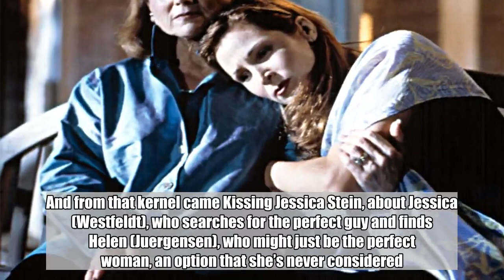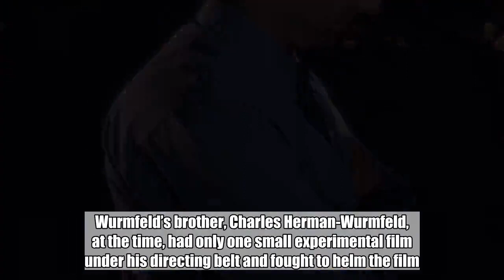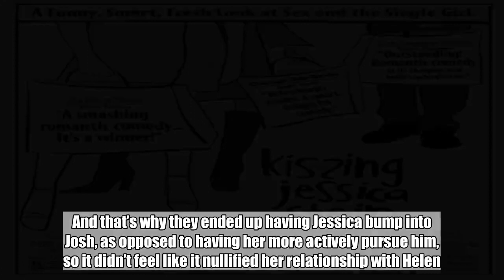The secrets behind Kissing Jessica Stein, a rare LGBTQ romcom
Jennifer Westfeldt and Heather Juergensen met at a theater workshop in upstate New York, each working on material about NYC’s dating scene. And from that kernel came Kissing Jessica Stein, about Jessica (Westfeldt), who searches for the perfect guy and finds Helen (Juergensen), who might just be the perfect woman, an option that she’s never considered. The Kissing Jessica Stein cast came together to unearth stories from the little gem of a film that grossed only $7 million but has become a major touchstone for the LGBTQ community.  Scott Cohen Got Arrested  Everett Collection    Kissing Jessica Stein was a small production, and often shot in friends’ and families’ homes. When filming at Westfeldt’s parents’ house in Connecticut, Scott Cohen (who played Jessica’s prickly boss Josh) was mistakenly arrested while getting coffee at a nearby deli. “I hear this siren behind me. This cop gets out of his car, and he puts my hands behind my back and handcuffs me,” he says. “I had no idea what was going on, and he tells me that there’s this guy who’s been robbing delis in the area.” Cohen called producer Eden Wurmfeld about his arrest, but before Wurm­feld arrived at the jail, the police had released Cohen. “Finally this detective comes and he pulls out this picture, and he was like, ‘This is not you, we’re really sorry.’”  Jennifer Westfeldt Was Tovah Feldshuh’s Assistant  Everett Collection    One of the best scenes in Kissing Jessica Stein is the conversation between Jessica and her mother, Judy (Tovah Feldshuh), on their front porch, when Judy acknowledges Jessica’s relationship with Helen. While the chemistry came from the writing, it was enhanced by the time that Westfeldt worked as Feldshuh’s assistant. During that gig, Feldshuh remembers how much comfort Westfeldt offered her as her father was dying. “There was a knock on my father’s hospital door. It was Jennifer Westfeldt, and she said, ‘I didn’t want you to be alone,’” Feldshuh recalls. After that, the actress knew she’d do anything for Westfeldt.   Charles Herman-Wurmfeld Fought to Direct   Courtesy of Eden Wurmfeld    When looking for a director, initially Juergensen and Westfeldt wanted someone with more experience, since they themselves were so green in the movie-making process. Westfeldt had called up Eden Wurmfeld, a friend of hers, who was a pretty experienced indie film producer and, as Westfeldt describes, the “adult” of the group. Wurmfeld’s brother, Charles Herman-Wurmfeld, at the time, had only one small experimental film under his directing belt and fought to helm the film. There was a thin connection to Doug Liman, director of Swingers, who would “supervise” Charles to direct, which didn’t happen because Liman went to direct The Bourne Identity. And while Charles may not have had the experience